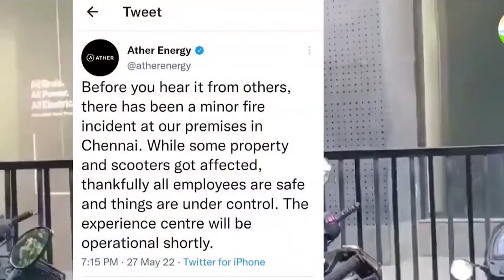Ather Electric Scooter Fire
Ather electric scooter fire incident is attributed to vehicle that was brought in for servicing following an accident – fact finding points to crack on battery pack casing.

In light of the recent spate of battery-related fires occurring inside electric two-wheelers across the country, the Union government has asked all e2W (electric two-wheeler) brands to refrain from launching any new products in the market. The Ministry of Road Transport and Highways held a meeting in the capital recently, to discuss the rise in battery-related fires that have become something of a public health concern.

While electric two-wheeler makers are free to sell current models, several have issued recalls to further investigate the cause of these fires. Okinawa issued the biggest recall with 3,215 scooters going back to base, Pure EV, which has been mired in fire-related incidents since last year, also forms a major portion of the number of recalled scooters with Ola Electric having recalled 1,441 scooters.